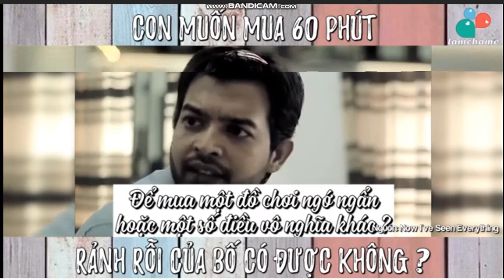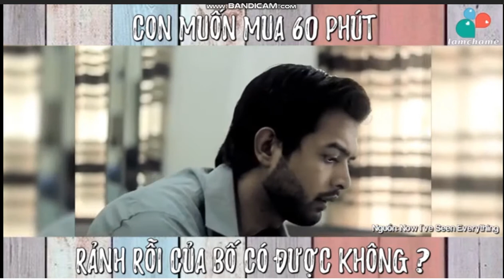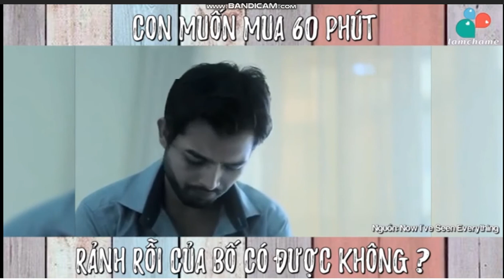Con có thể mua 60 phút rảnh của bố được không ?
Đăng Kí Theo Dõi Kênh Xem Video Mới Mỗi Ngày  trên kênh của Xuka & Xubin channel nhé các bạn :

Nguồn chia sẻ từ: Now I've Seen Everything